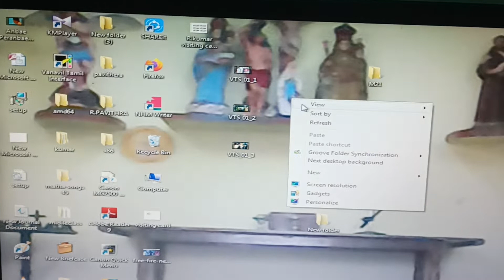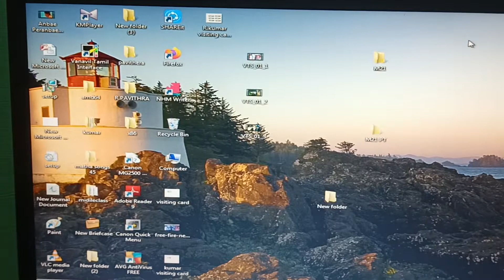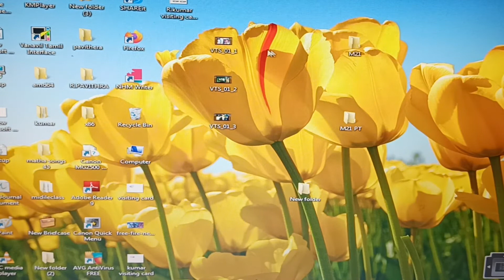How to Change Your Windows 7 Background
windows
windows 10
desktop
background
windows 11
pc
change
microsoft
unboxing
review
laptop
system
cannot change desktop background windows 11
os
operation
how-to
league of legends
windows 8
tutorial
photoshop cc
windows 7
apple
control panel
iphone
how to change desktop background windows 11
mac
adobe photoshop
photoshop tutorials
photoshop
overview
tricks
tech
creator look
computer ka wallpaper kaise change kare
computer me wallpaper kaise change kare
computer ka background kaise change kare
laptop ka wallpaper kaise change kare
how to change computer wallpaper
how to change computer wallpaper windows 7
how to change your computer wallpaper windows 7
windows7
game
mjd7999
michaelmjd
learning
education
computer
how to
m.waqas aslam official
settings
in
how to pc destop wallpaer
how can i
off
on
turn off
deactivate
disable
turn on
activate
enable
how do i
instant tutorial
ftopreview
pc ma installing kasy karay
pc problem check video cable
pc ram install
pc ram check
youtube video downloader for pc
2022
computer game
computer typing
computer ma windows kasy karay
pc ke ram kasy badhay
fixed
how to change wallpaper in windows 11
do you need to activate windows 11 to change background?
how do i change my background on windows 11 without settings?
how do i change my windows desktop background?
how to change desktop wallpaper in windows 10
cannot
cannot change desktop background on windows 11
i can't change desktop background in windows 11
can't change desktop background in windows 11
hindi
vikram kumar singh
windows 7 wallpaper change
wallpaper solution in pc
sandeep
engineering with sandeep
automatic change wallpaper after some seconds
change wallpaper in pc
change desktop background windows 7
how to change desktop background in pc
how to change hilariously genius desktop wallpapers | aesthetics
cara membuat background desktop rak buku 3d jaman now
how to make a beautiful classic 3d desktop in windows
reminder to clean your shelf
how to make your desktop look attractive | creative desktop wallpaper ideas |cool desktop background
technology
gaming
mobile phones
applications
desktop background
youtube useful settings
noman gujjar
mobile
watch deleted history
watch deleted history of youtube
youtube app
app
5 hidden setting in youtube app
watch deleted history in youtube app
top 5 youtube secret hidden settings
top 5 youtube secret hidden settings || watch deleted history in youtube app
lili
folder
file
botton
show hide button
keyboard
mkns
cbse
monitor
mouse
log off
restart
default icons
system icons
screensaver
wallpaper
steps
viral
network
recycle bin
india
class3
grade3
unit
graphic
upi
cpu
gui
icons
hibernate
sleep mode
shut down
scroll bar
start button
navigationbar
taskbar
chaper2 class3
kids clearning
computerforkids
introductiontowindows7
ict
learnwithlili
images
image
pic
bg
removebg
changing background in 5 seconds
online background kaise change kare
best background remover online
how to remove background online
how to change background online
change background online
how to change background
remove background
change background
how to change desktop background windows 10
remove
online auto background remover
in hindi
auto background remove
auto background remover
aero glass theme
windows aero
aero glass
how to set password in windows 7 laptop
password for windows 7 laptop
change password in windows 7
forgot password in windows 7
password in windows 7 folder
password in windows 7 reset
password in windows 7
password and background look in windows 7 8 or 10
password and background look in windows 7 8 9
password and background look in windows 7 8.1
password and background look in windows 7 7.1
password and background look in windows 7 7 64 bit
photoshop cc crack version download 2022
photoshop 2022 crack
adobe photoshop crack 2022
photoshop download 2022
free photoshop with licence
download photoshop on laptop 2022
download photoshop on pc for free
adobe photoshop crack
adobe photoshop 2022 crack
photoshop tutorial for beginners
photoshop elements
free photoshop
how to use photoshop
how to get photoshop for free
how to change locked desktop background windows 7
how to auto save desktop to onedrive in windows 10
how to change computer wallpaper in hindi
desktop wallpaper
how to change windows 10 wallpaper
how to fix can't apply theme in windows desktop
can't disable auto login in windows 10
fix can't change desktop wallpaper
can't change desktop background windows 10
can't change desktop background windows 7
fix can't change desktop wallpaper in windows 10